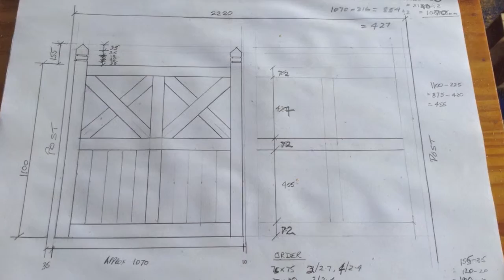Cypress Pine Fence - PJ's Carpentry-Builder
Next step to draw the carport and get it Certified so I can start it and complete the frontage.